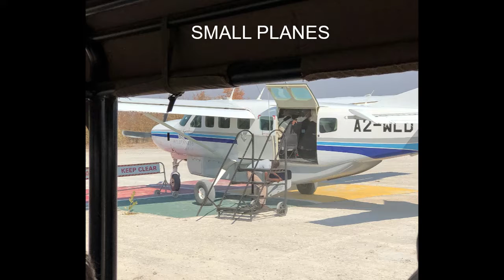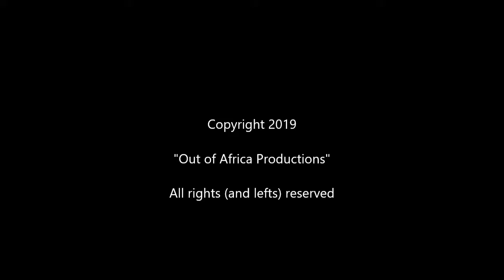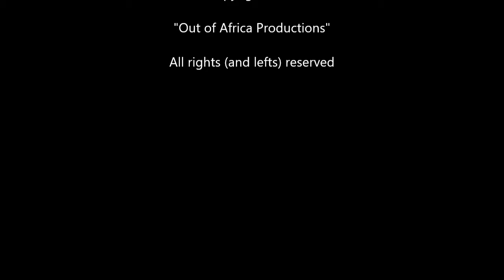Getting Around sub Saharan Africa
Planes, Boats, Trucks and Balloons